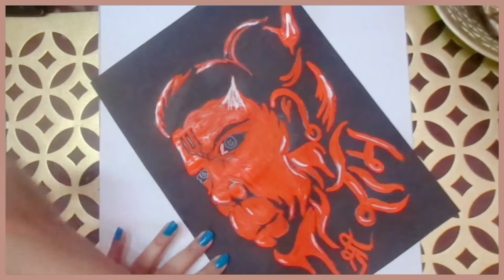Jai Hanuman || Bajrang Bali Poster Colour Painting ||How to colour Hanuman Picture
Draw with the Art Therapy